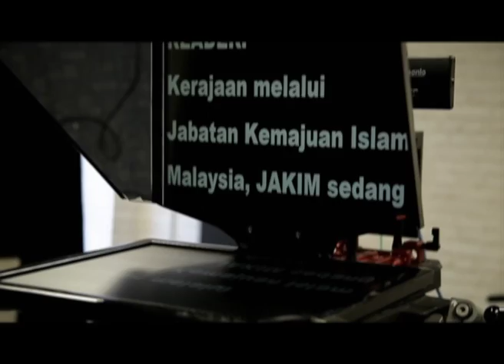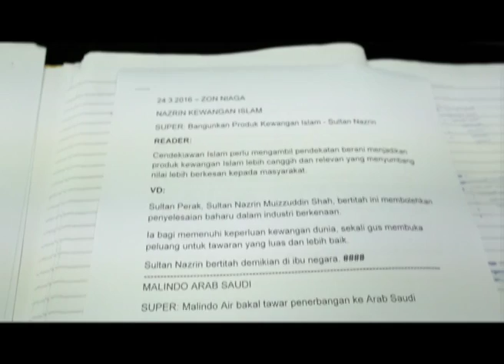Diari Ikon Siarawan 2016 - Ep. 18 (6 April 2016)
Diari Ikon Siarawan 2016 - Memaparkan aktiviti harian peserta Ikon Siarawan 2016 dalam persediaan mereka sebagai siarawan dengan bimbingan tenaga pengajar profesional.  Ikuti diari kali ini dengan pemberian tugasan penyampai berita di 1News kepada para peserta Ikon Siarawan.